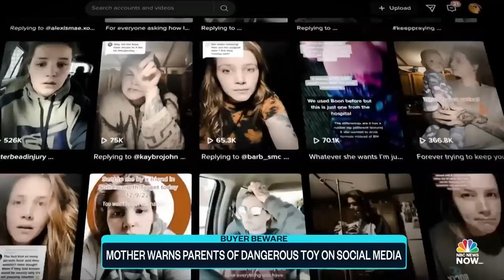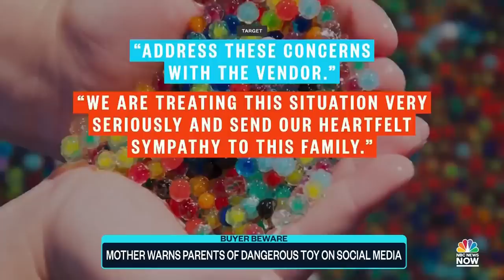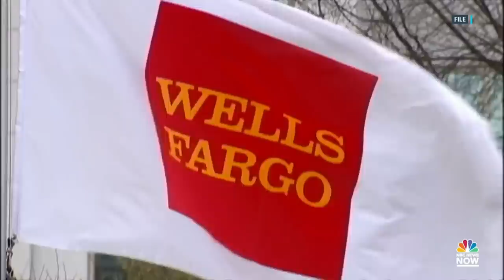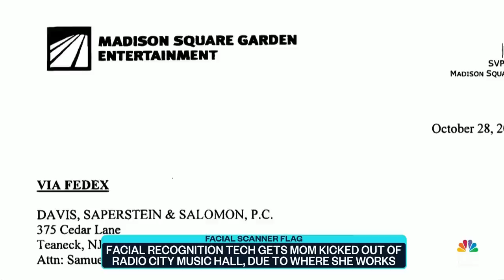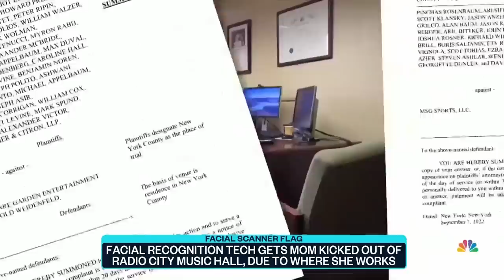Top Story with Tom Llamas - Dec. 20 | NBC News NOW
The Biden administration pushes to lift Title 42, a 6.4 magnitude earthquake rocks Northern California, Congressman-elect George Santos is under scrutiny after a bombshell report on his life, and a look inside the severe food crisis in Kenya.